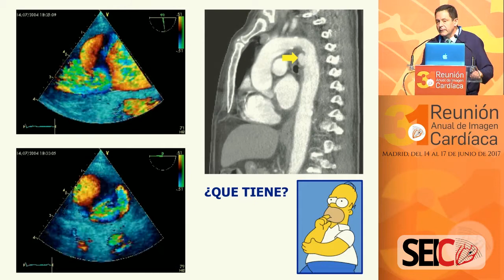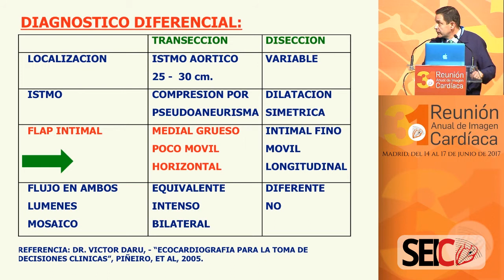Traumatismo aórtico el valor de la imagen. R. Hernández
Conferencias de la 31 Reunión Anual de Imagen Cardíaca organizada  por la Sociedad Española de Imagen Cardíaca.
Celebrada en Madrid entre el 14 y el 17 de junio de 2017.